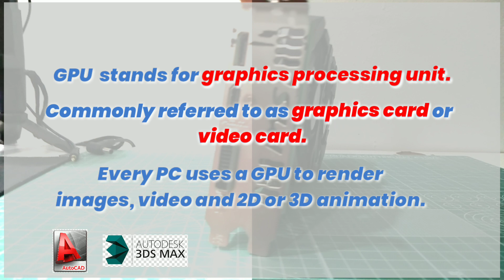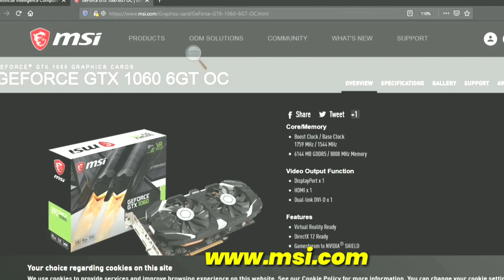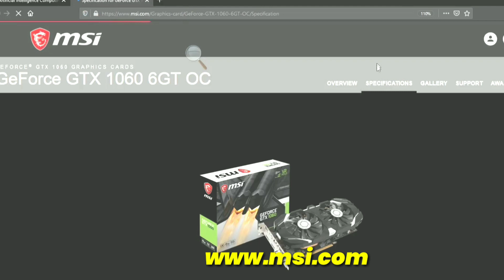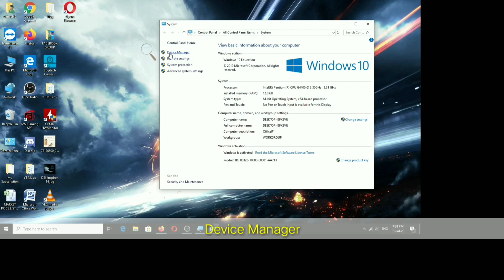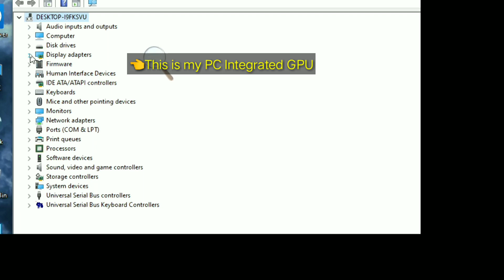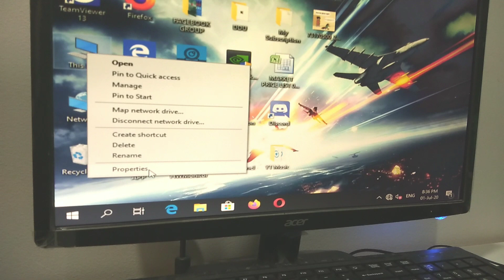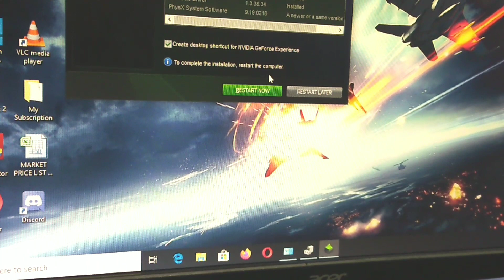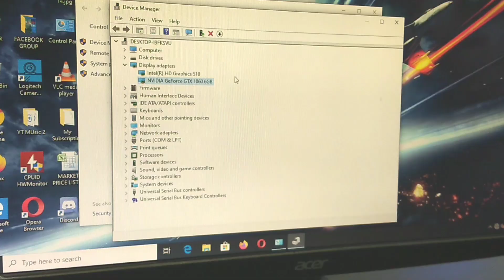WHAT IS GPU | HOW TO INSTALL A GRAPHICS CARD | UPGRADE DESKTOP PC | PAANO MAGKABIT NG GRAPHICS CARD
In this video guys, I will show you How to Install a GPU, Graphics Card into a Desktop Computer

Maraming salamat po sa inyo supporta.

Note:
Bago kayo guys mag upgrade ng GPU, make sure na may supported 6pin Power Connector ang Power Supply nyo, maraming salamat po

Upgrade Desktop pc
desktop pc
graphics card
installing gpu
installing graphics card
desktop computer
how to install gpu
paano magkabit ng gpu
paano magkabit ng graphics card
paano magkabit ng video card
what is gpu
ano ba ang gpu
ano ba ang graphics card
ano ba ang video card
video card
graphics card
graphic card